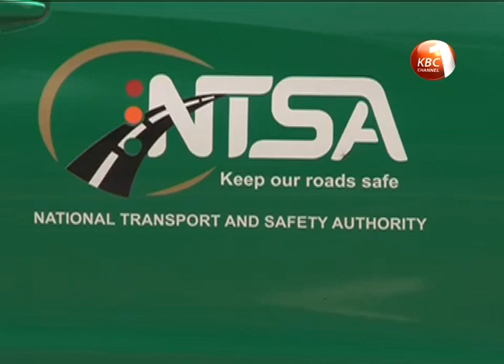Transport along Nairobi-Nakuru highway paralyzed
Transport along the Nairobi-Nakuru highway was paralyzed as the National Transport and Safety Authority in conjunction with the traffic police department conducted an impromptu crackdown targeting those flouting traffic regulations. The development coming in the wake of increased road carnage along the country’s roads. Details of this and other highlights in the county news roundup.